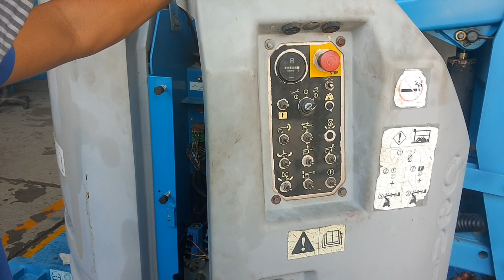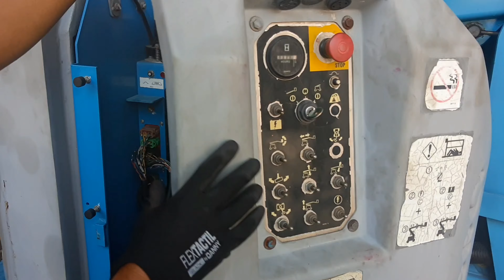Como saber se o defeito está na parte elétrica, no bloco hidráulico ou cilindro.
Olá! Neste vídeo vamos falar sobre como identificar se o defeito está no bloco manifold, no cilindro ou na parte elétrica. Z34/22DC da marca GENIE.  Pessoal é importante  que vocês curtam, compartilhem e dê um joinha nos vídeos, faça o que puderem para ajudar o canal que tanto ajuda vocês e não se esqueça de se inscrever. Para acompanhar as atividades nos links abaixo:
Hi! In this video we are going to talk about how to identify if the defect is in the manifold block, in the cylinder or in the electrical part. Z34 / 22DC from GENIE.